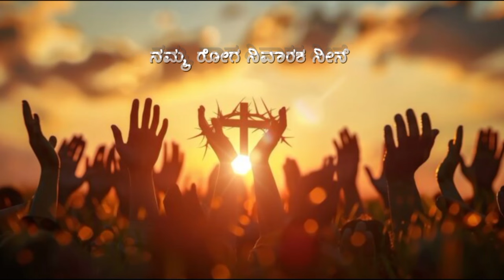ಆ..ಆ..ಆ ಅಲ್ಲೇಲೂಯ || Paramonatha Devanu Neene || Cover Song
Vocals : Lourdhunagar Youth